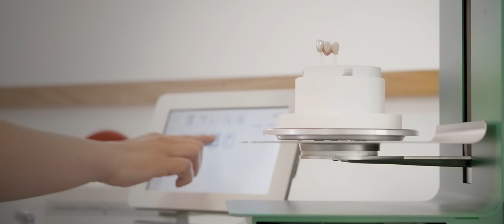"HARMONY OF ORAL HEALTH" - Premiumpartner Version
Idea & Concept by Dr. Alexander Ammann
Film written & directed by Lars Kroupa

Der Song und der Film „Harmony of oral health“ ist der Faszination des oralen Systems mit dem komplexen Wechselspiel seiner Biologie, Funktion und Ästhetik gewidmet. Das Sprechen, das Kauen, das Schmecken, das Singen, das Pfeifen, das Küssen das Lachen und die Sprache der Mimik sind die Attribute unserer Wahrnehmungen und Botschaften und so mögen diese immer im Einklang unserer Gesundheit stehen.

Alles hat einen Ursprung, die Natur ist unser Vorbild und wenn etwas aus dem Gleichgewicht kommt so bieten die zahnmedizinischen Wissenschaften mit ihren klinischen diagnostischen und therapeutischen Maßnahmen die Möglichkeit dieses Gleichgewicht des oralen Systems wieder herzustellen.

Die Ästhetik als das sinnliche Erkennen einer vollendeten Harmonie ist auch die Einzigartigkeit die sich in diesem Song und dem Film vereinen mit der klinischen Kompetenz – Zahnmedizin interdisziplinär.